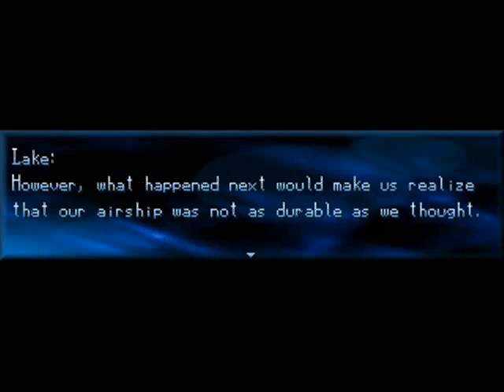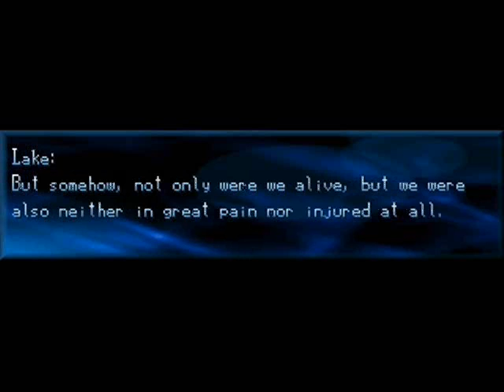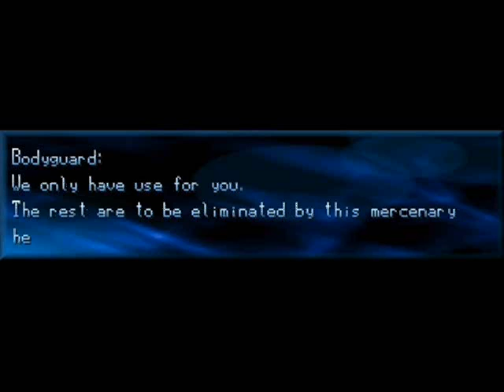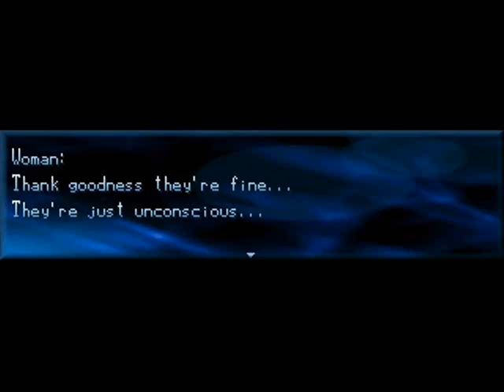Seraphic Blue #79 - Lake's Fury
Seraphic Blue is a Japanese RPG created by Tempura in RPG Maker 2k with a fully complete english translation done by eplipswich & kumada.

If you'd like to play this game, head to the following site to get
everything you need:

The action picks up back on the Roanoke after Daisy informs the team of the first shot missing.  This may be the best chance they have of trying to disable the Iron Hammer as no doubt Georg is going to make damn sure that it gets fixed and will not miss a second time.

Unfortunately for Daisy & pals, they're held up by some of Georg's surprise forces so the OHG is going to be flying in to the LAJ solo for the time being.

The attempt to invade works about as well as it can at first...then the LAJ fires off its super secret mega defense penetration shot after hope is in the air, sending the Roanoke crashing to the ground, yet with the deaths of nobody on board.

Of course, that also means Vene gets captured.  Add yet another party member to the list of those that will be eventually rescued in the future I'm sure.

In any case, a random no name mercenary is dispatched to finish off the weakened Roanoke crew, but Lake is going to have none of that, despite his grave situation.  When it seems to get dire,  Ilyena comes out of nowhere to protect her son, not moving for anyone and certainly not for a no name mercenary.

Said mercenary then decides to give Ilyena the age old tradition of a sword to the guy.  This sends Lake into a blind rage, growing black wings and signing on to the Caim of Drakengard mindset of kill every bad guy within a three mile radius, including the mercenary, before flying off to the LAJ to rescue Vene.

The last scene shows Ilyena literally bleeding to death, but at the last moment, gets saved by none other than the skill of quack doctor Langer.  Looks like he really wants to make good on his second chance at life.

More next time!